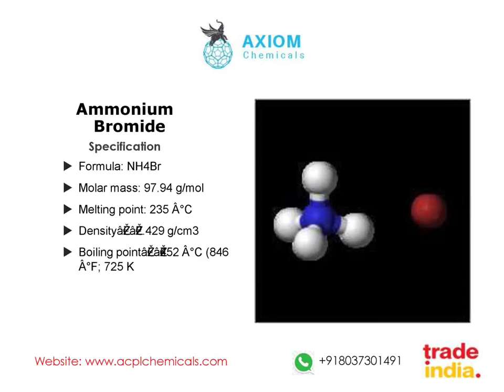Ammonium Bromide | AXIOM CHEMICALS PVT. LTD.